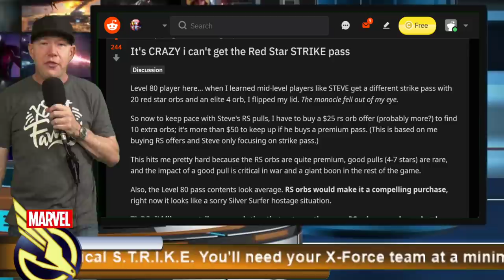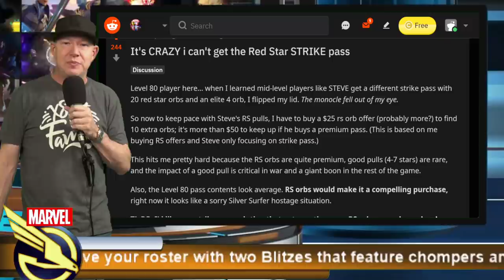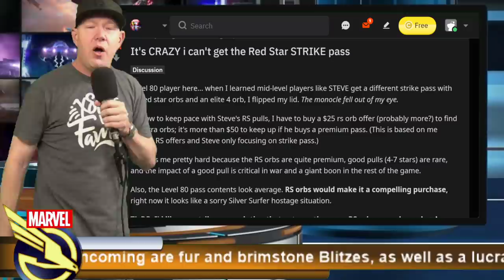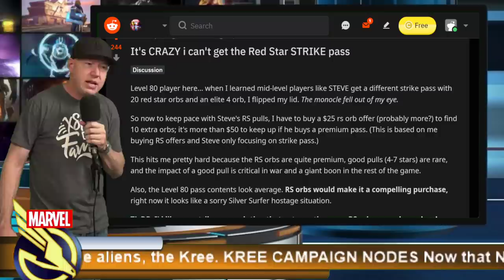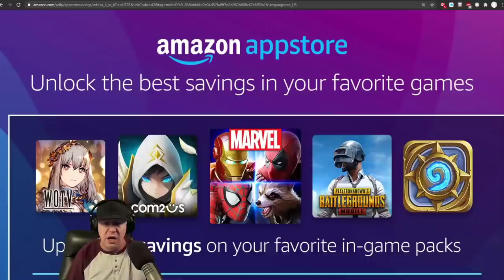Strike Pass Trash? No Red Stars? - Offer Review - MARVEL Strike Force - MSF